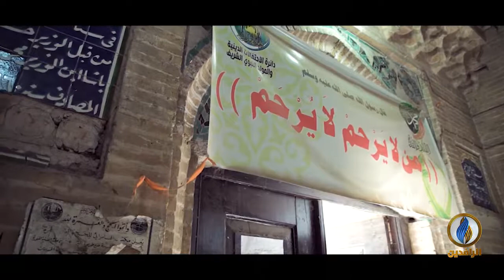بغداديات | يجاور سوق السراي جامع الوزير الذي تأسس عام 1660 ميلادية